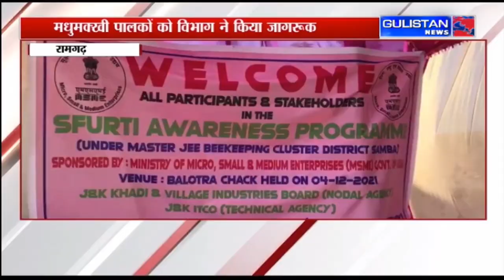Jammu and Kashmir|| Hindi News Bulletin